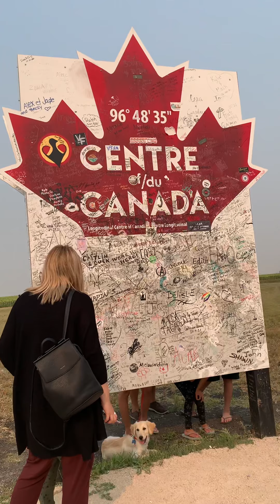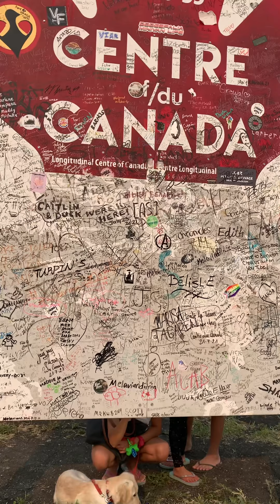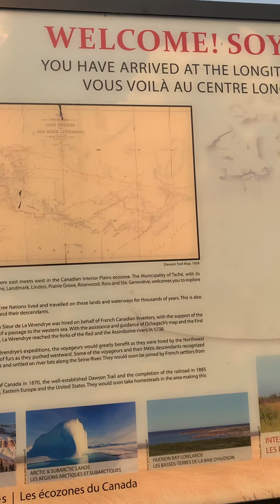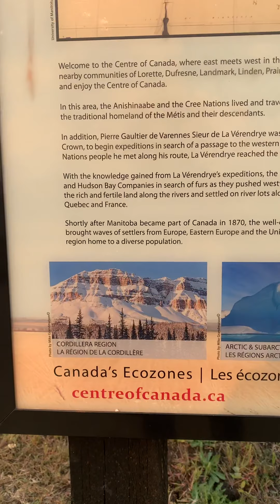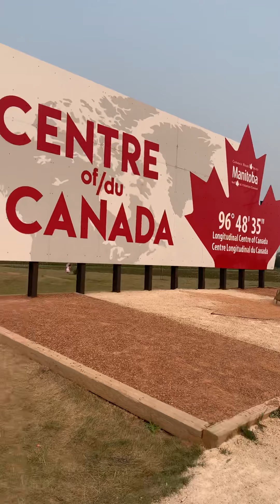Centre of Canada ( Kanada’nın tam orta noktası)